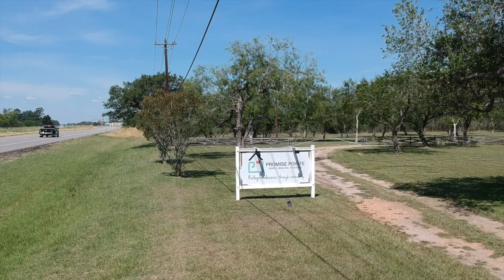Promise Pointe Victoria Tx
Innovative solution for homelessness